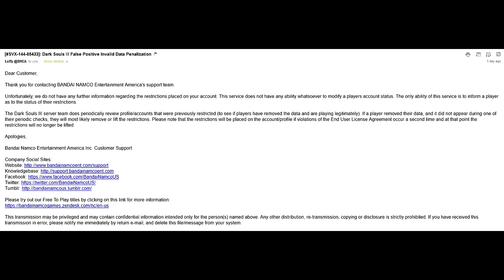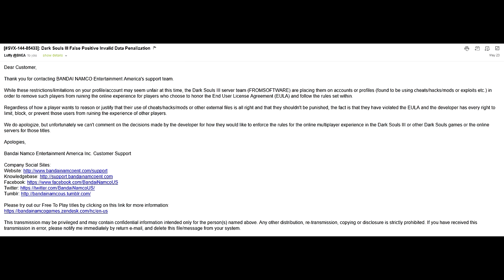Dark Souls 3: How to get UNBANNED (Fix Softban)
Not "BANNED" but "UNBANNED".
It's not easy, but there are systems in place that will help you. This is not affirmative action by FromSoft and they have not addressed any problems on their part. Pretty stubborn and arrogant of them to be honest.
The music in the background is from the D4 OST: Detective of the Past.